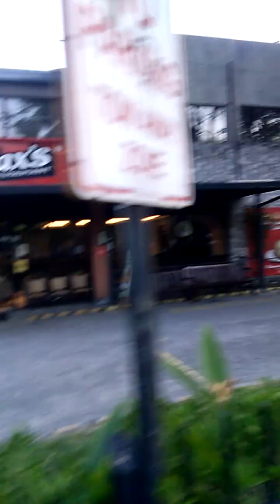going to PICC Complex